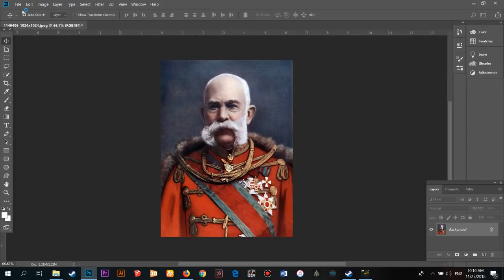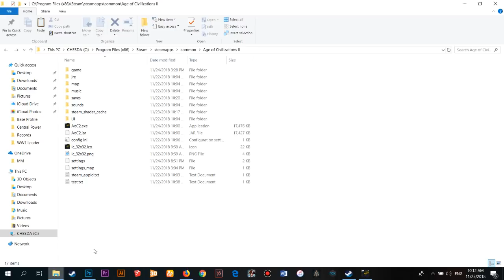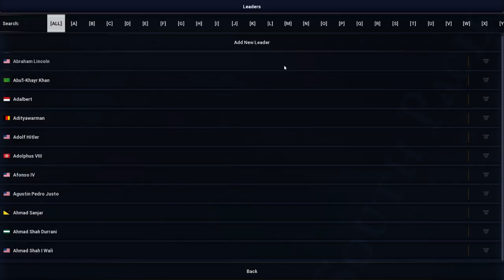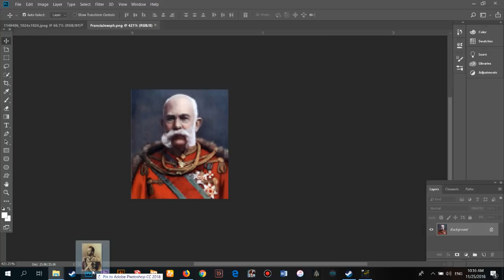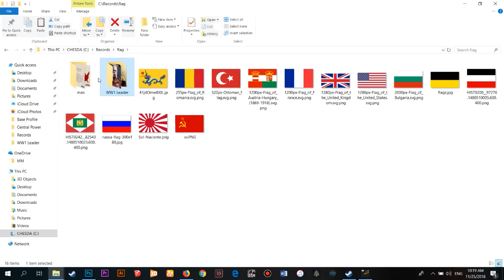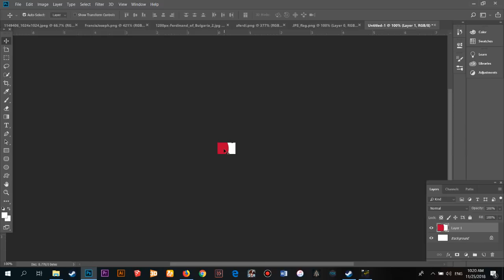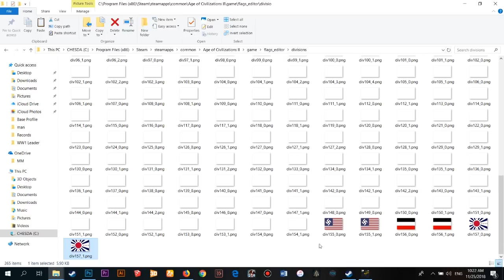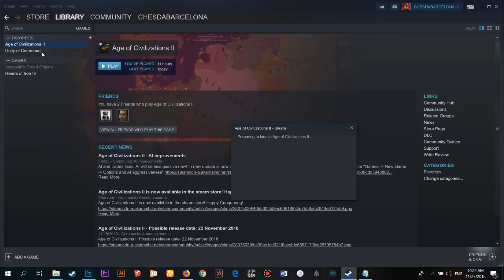Age of Civilization 2: How to add Leaders and Civilization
Big Thanks to Canadaball

How To Install Files:

1. Extract the files
2. Copy it to Map -- Earth -- Scenario and Paste it there